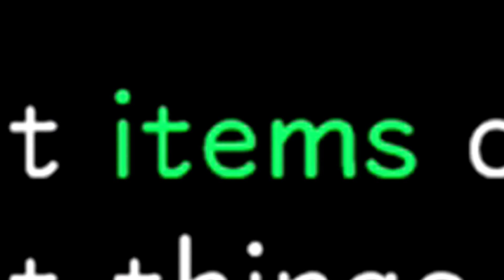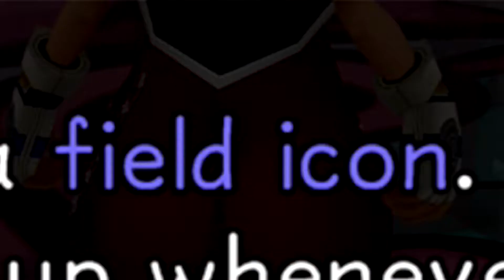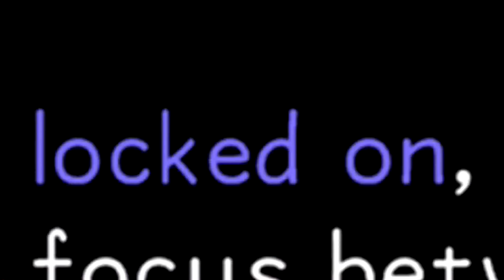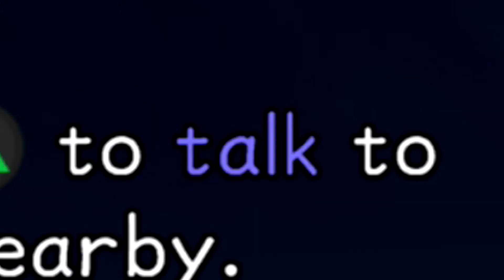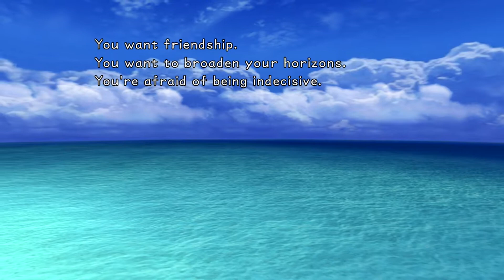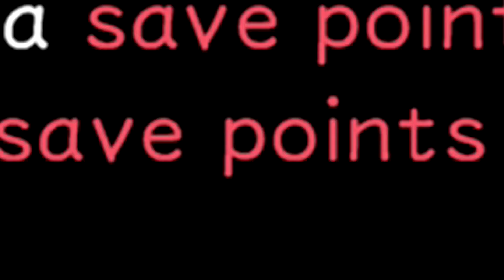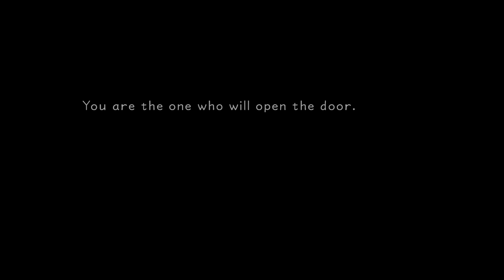WHERE IT ALL BEGAN | Kingdom Hearts Final Mix | Ep. 1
Sora, a young islander who must now fight off the forces of darkness. This is gonna be the beginning of our journey. Our long long journey, to Kingdom Hearts 3

Been streaming for the past few weeks so why not join us over
@twitch.tv/club_renegade

Song Name: Party Shock
Artist: Rhythmic